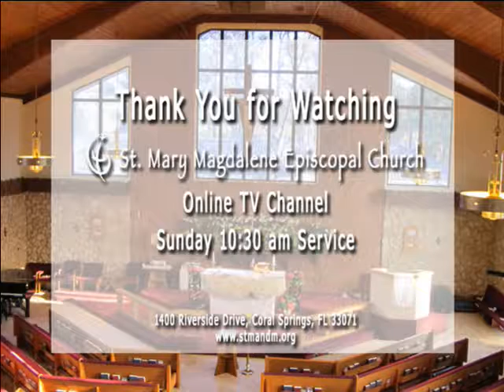Tenth Sunday after Pentecost - 10:30 am Service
Let’s Focus on God